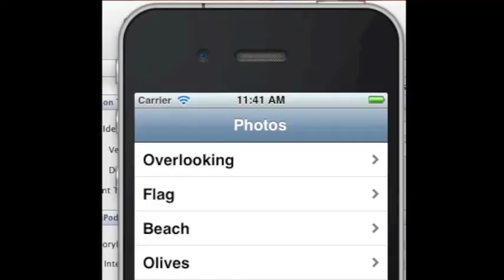My First Project building iPhone Apps